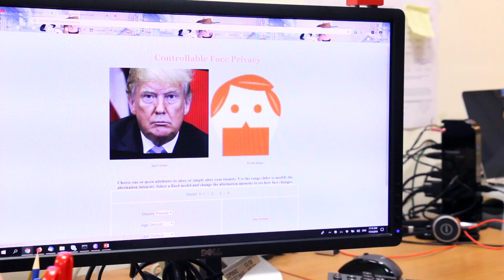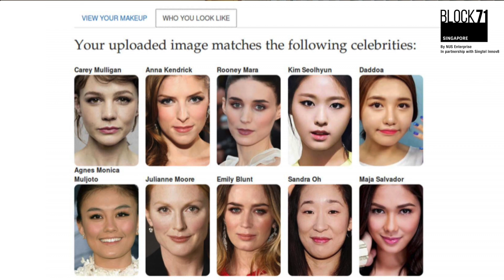BLOCK71 Tech Feature: Facial Recognition & Digital Makeup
In this week’s NUS Tech feature, we speak to Dr. Terence Sim, an Associate professor from the National University of Singapore's Department of Computing Science. An openly avid fan of Snoopy and Calvin & Hobbes comics, this professor takes his graphics seriously...

Watch as we uncover some of his most exciting work: A Motion-based Facial Recognition system that can differentiate identical twins and a software tool that recommends and transfers makeup to your face 👩🏻💄.

Looking to develop a Digital Makeup/ Beauty app?